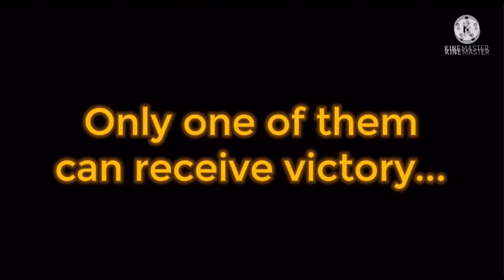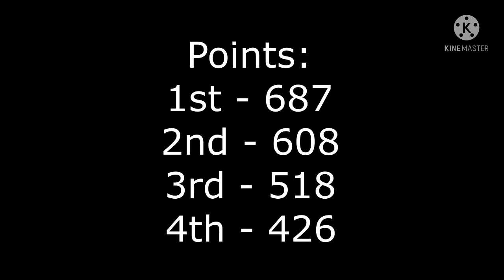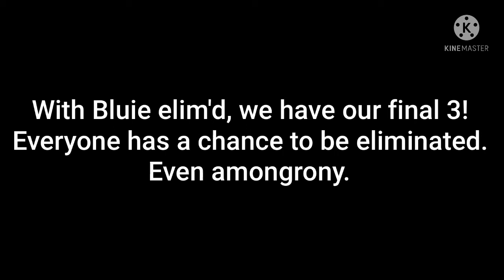Fan Algodecathlon Day 8